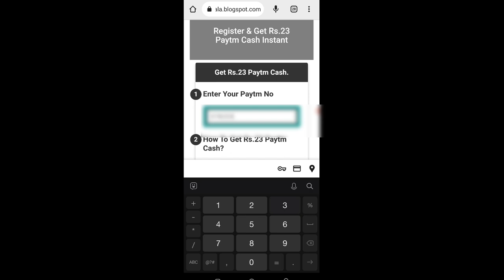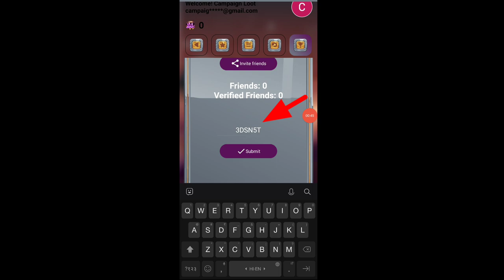Today New Campaign Loot Offer 23₹+23₹+23₹ Instant Paytm Cash || Tasks💰Campaign BUG|| New Paytm app